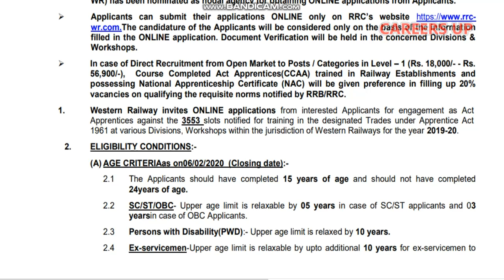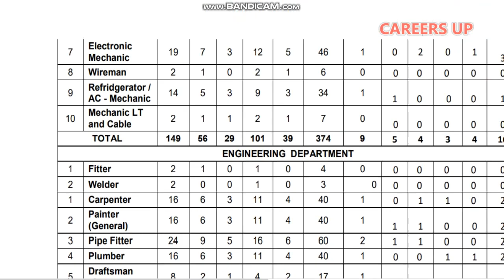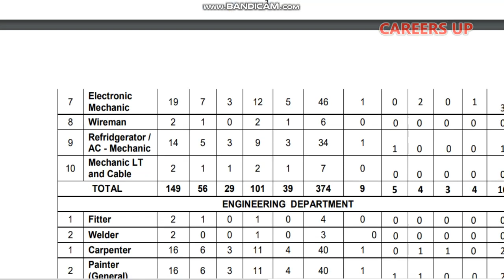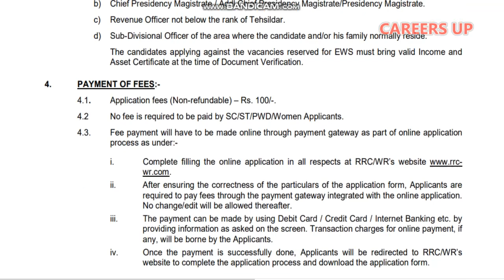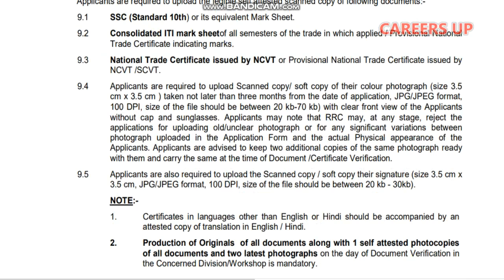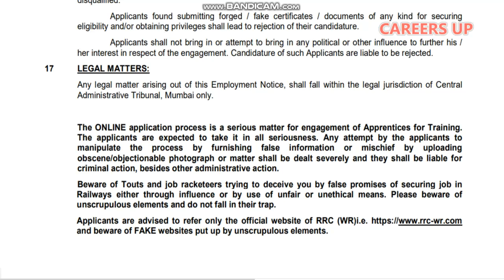പരീക്ഷ ഇല്ലാതെ റെയിൽവേയിൽ ജോലി നേടാം WESTERN RAILWAY RECRUITMENT 2020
പരീക്ഷ എഴുതാതെ ഇൻറർവ്യൂ മാത്രം അറ്റൻഡ് ചെയ്തുകൊണ്ട് കൊണ്ട് ഇന്ത്യൻ റെയിൽവേയിൽ ജോലി നേടാം .
SSLC + ITI ട്രൈഡ് സർട്ടിഫിക്കറ്റ് എന്നിവ മാത്രം മതി  വിവരങ്ങൾക്ക്
SSLC JOBS
WESTERN RAILWAY
indian RAILWAY